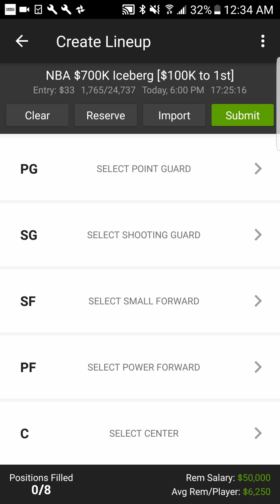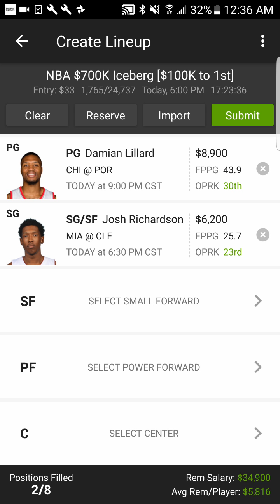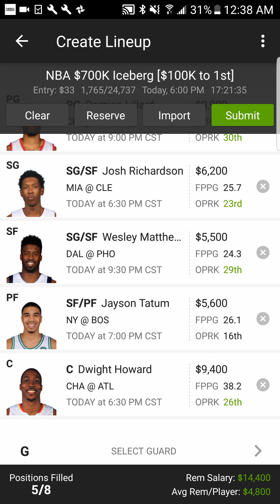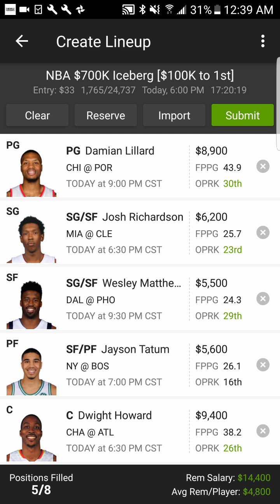1/31/18 NBA DRAFTKINGS PICKS